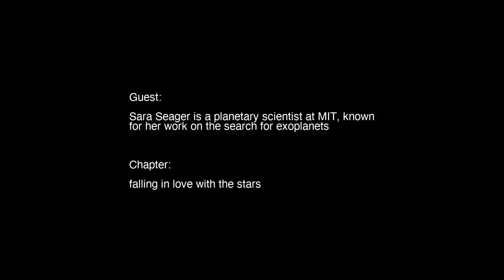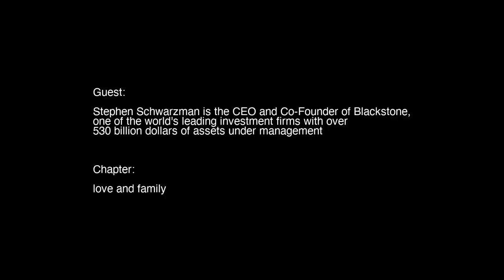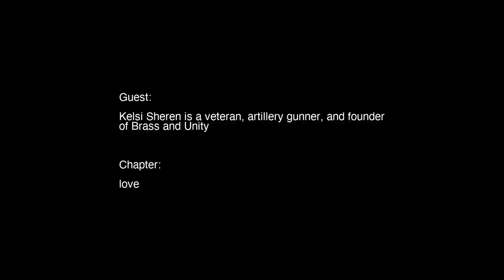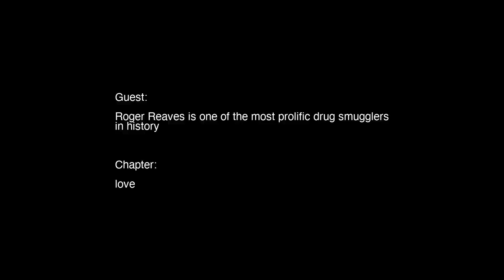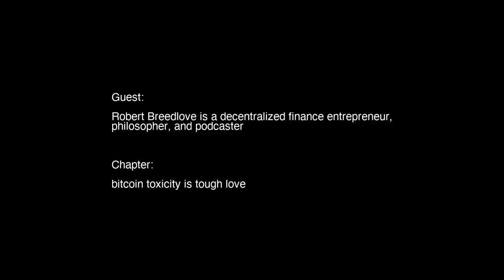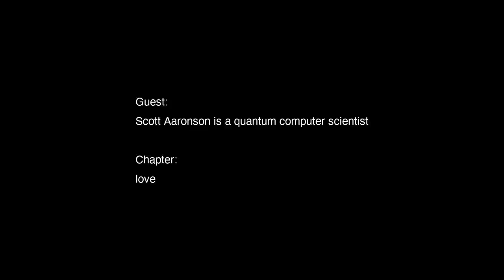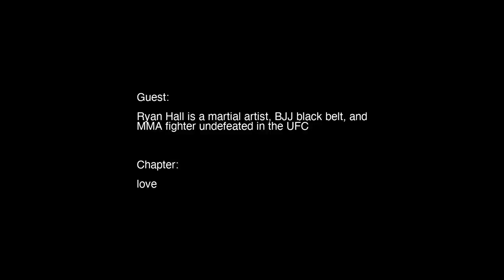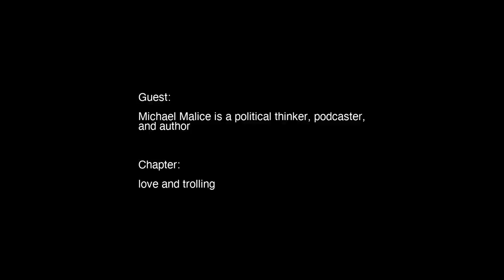Love? | Lex Fridman Podcast Mix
OUTLINE
00:00:00 - falling in love with the stars, Sara Seager
00:04:23 - love and ai, Sebastian Thrun
00:09:13 - adding more love to the world, Daniel Schmachtenberger
00:36:38 - love and hate in a time of war, Steven Pressfield
00:44:44 - is it possible to fall in love with a robot?, Kate Darling
00:51:20 - love and consciousness in ai, Douglas Lenat
00:58:19 - love and family, Stephen Schwarzman
01:04:09 - love, Niels Jorgensen
01:15:53 - can we create an ai that a human can love?, Matt Botvinick
01:23:18 - will we ever fall in love with an ai, Greg Brockman
01:24:01 - love and tragedy, Norman Naimark
01:42:14 - love, ai, and the movie her, Ayanna Howard
01:49:58 - create products that people love, Dan Kokotov
01:58:08 - love, Tyler Cowen
02:03:50 - love, Kelsi Sheren
02:21:53 - the value of loyalty and love, Ian Hutchinson
02:31:33 - love, Peter Wang
02:45:51 - love and relationships, Nationalism Debate
02:54:03 - finding love, Nationalism Debate
03:05:50 - love, Roger Reaves
03:19:10 - love, Mark Normand
03:22:16 - falling in love, Lisa Feldman
03:40:00 - love at first sight, Lisa Feldman
03:54:38 - love is an evolutionary advantage, Lisa Feldman
03:59:14 - love with an inanimate object, Lisa Feldman
04:03:32 - love, Lisa Feldman
04:07:26 - love, Joscha Bach
04:11:34 - love, Yeonmi Park
04:13:51 - bitcoin toxicity is tough love, Robert Breedlove
04:27:10 - love, Robert Breedlove
04:34:48 - love, Jim Keller
04:41:11 - love is part of the human condition, Wojciech Zaremba
04:43:38 - love, Niall Ferguson
04:50:16 - physics view of love, Elon Musk
04:51:59 - love, Whitney Cummings
05:01:04 - love with save the world, Eric Weinstein
05:06:20 - love, Tim Dillon
05:09:51 - love, Eugenia Kuyda
05:12:27 - love, Cal Newport
05:15:49 - what did the volcano say to his true love?, Michael Malice
05:17:12 - what is love?, Michael Malice
05:23:18 - love, Scott Aaronson
05:26:21 - love, Elon Musk
05:29:14 - when did you fall in love with ai?, Ben Goertzel
05:40:25 - does love require sacrifice?, Michael Malice
05:48:13 - love of winning, Georges St
05:51:05 - life and love, Georges St
06:05:14 - love, Sam Harris
06:16:18 - will ai be able to experience love?, Max Tegmark
06:19:05 - love is an escape from the muck of life,
06:25:05 - love, Ryan Hall
06:31:24 - love, George Hotz
06:33:13 - creating a product that people love, Dmitri Dolgov
06:39:04 - love, Manolis Kellis
06:43:28 - love, Brett Johnson
07:15:32 - love, Kevin Systrom
07:17:49 - love and science, Ann Druyan
07:19:52 - love of winning and hatred of losing, Garry Kasparov
07:23:13 - falling in love with cooking, Anya Fernald
07:24:54 - love and trolling, Michael Malice
07:35:24 - love and companionship, David Ferrucci